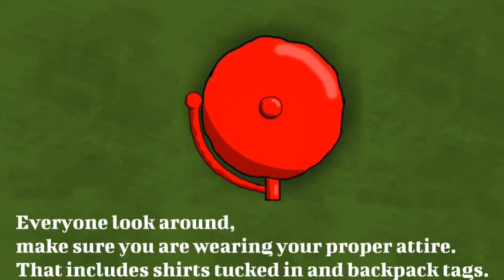PAT NEWS 09-04-2024